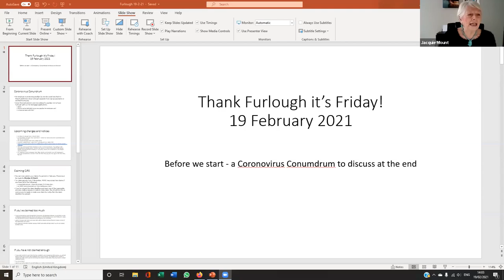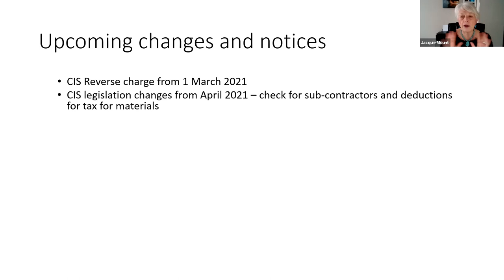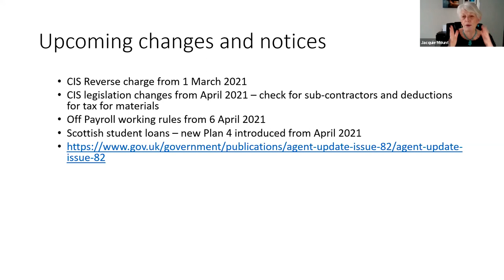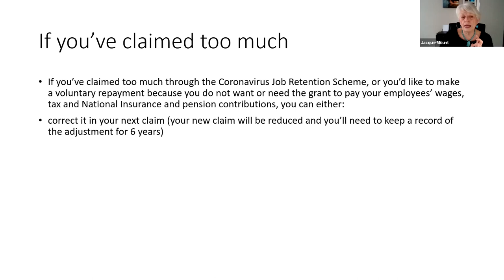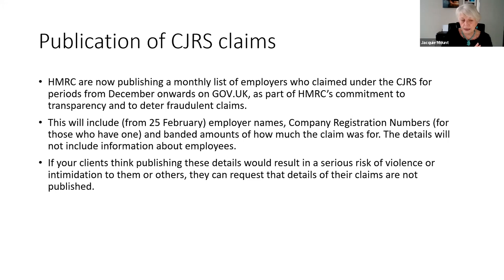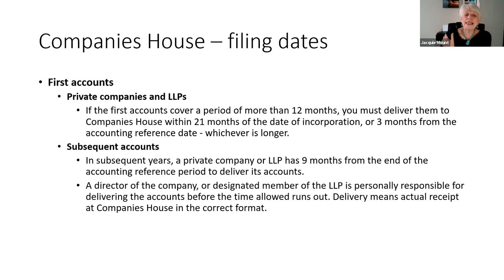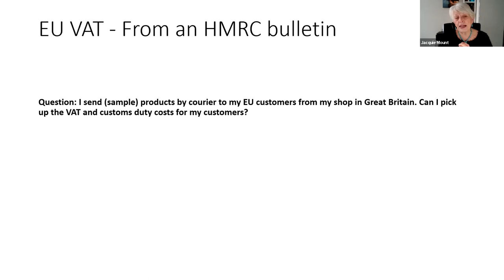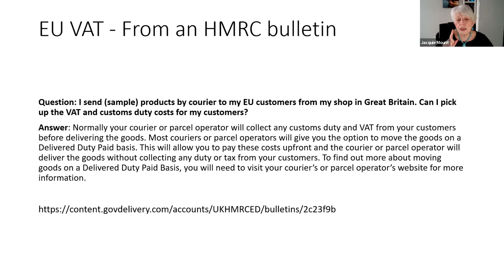ICB TV Episode 123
In this episode of Thank Furlough it's Friday, Garry and Jacquie highlight Covid grants, furlough claim updates and Companies House penalties.